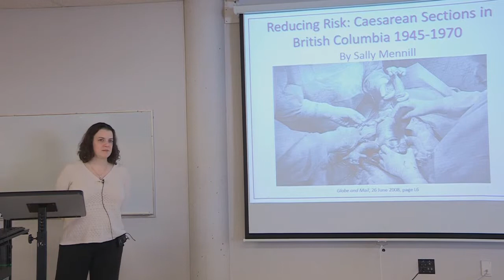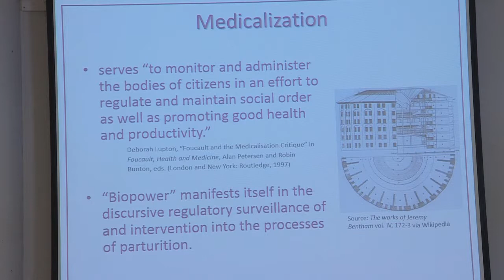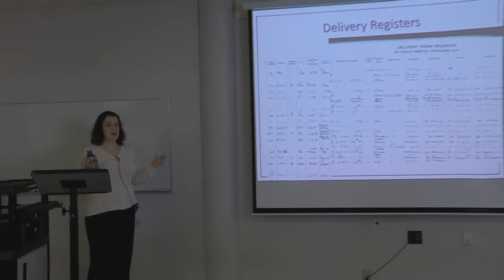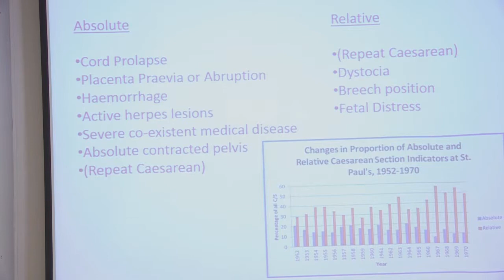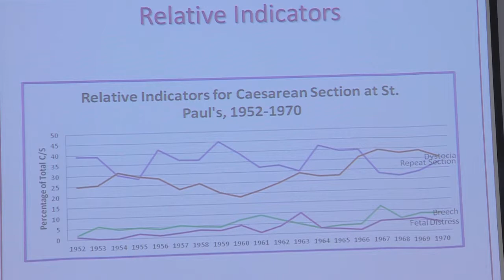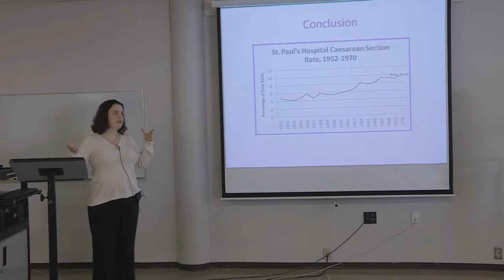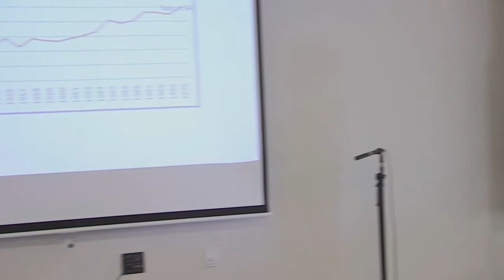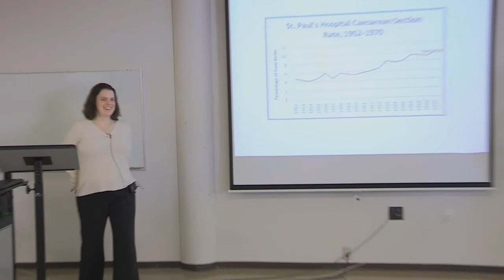Sally Mennill - Reducing Risk: Caesarean Section at Vancouver's St. Paul's Hospital, 1950-1970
In the immediate post-WWII Years, the treatment of caesarean sections solidified and became entrenched in medical and social discourses. Canadian mothers and medical professionals embarked on a quarter-of-a-century consideration of how reduction of risk in c-sections could contribute to positive outcomes. This case study looks at the operation as it occurred at St. Paul’s Hospital, exploring social, technological, and professional changes in the operation through the lens of a large, urban, tertiary care facility to expose a shift to increased comfort with the operation. By examining medical records and prevailing medical and social discourses of the era, Sally Mennill traces this shift beyond the early-twentieth-century era of extreme caution with regard to surgical birth. Specifically, caesarean deliveries continued to take place in cases when the fetus had to be removed to prevent imminent death, but it was also relied upon increasingly in scenarios where the threat of death was not the primary determining factor. By the end of the 1960s, caesarean section had become an option even when existing records suggest that danger was not clear cut.

About the speaker:
Sally received her BA in History and Canadian Studies from Simon Fraser University in 2000, and her MA in Canadian Studies from Trent University in 2005. Her PhD, exploring caesarean sections in post-WWII British Columbia, is from UBC's Centre for Women's and Gender Studies (2012). Sally has been teaching at Douglas College since 2007, first as contract faculty and now as probationary regular faculty.